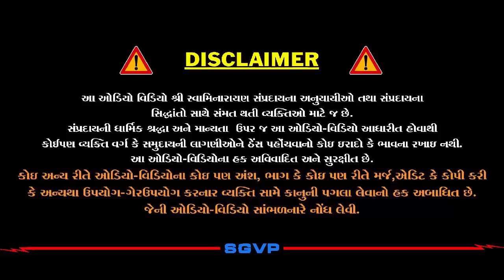એક સંતમાં હેત અને ઉદ્ધાર | Ek Santma Het ane Uddhar | Pu. Hariswarupdasji Swami | Daily Satsang